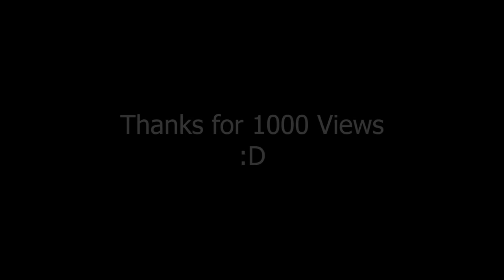⟪Special 1000 Views⟫ 【Ace Attorney - Objection! 2001 (Remade)】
dziekuje wam wszystkim za 1000 widzów :DD